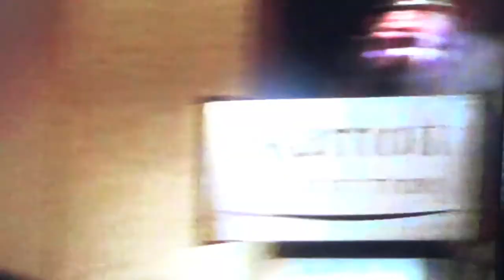2013 Liberty Dinner with Rick Santorum: Recitations